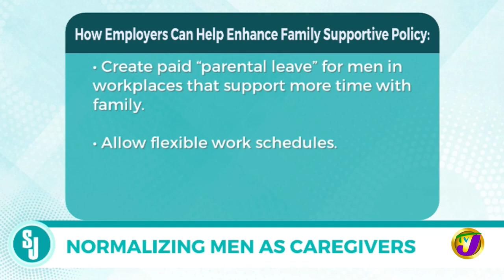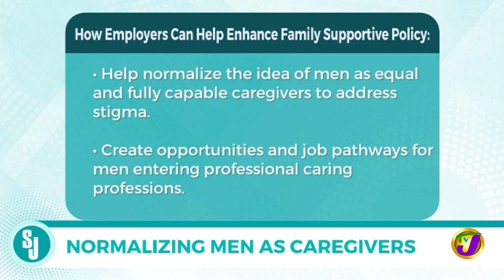Normalizing Men as Caregivers | TVJ Smile Jamaica